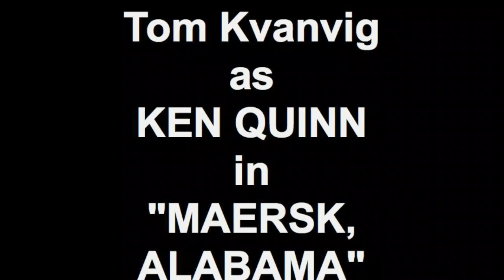Tom Kvanvig as KEN QUINN in "MAERSK, ALABAMA"